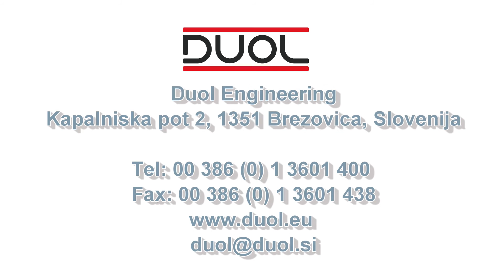Karlstad BK in Sweden is a new owner of full-size football hall.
Karlstad BK in Sweden is a new owner of full-size football hall. Karlstad Airdome, built by DUOL and opened in December last year, has received very positive feedback from the users, public and the business community.